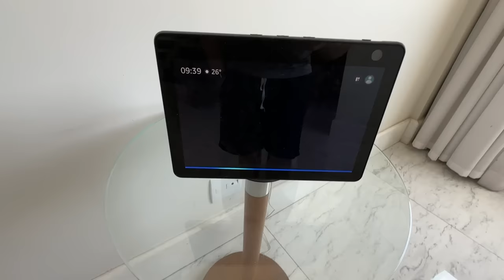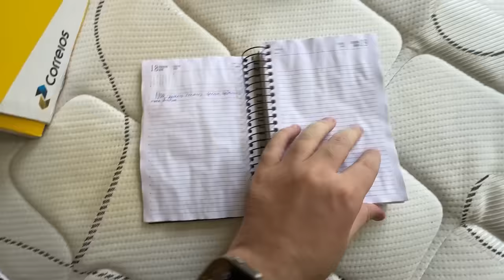ENCONTREI O DIÁRIO DO ENALDINHO E NÃO ACREDITEI NO QUE VÍ!